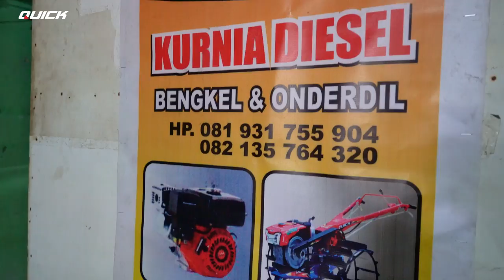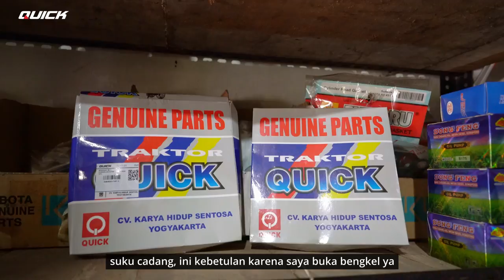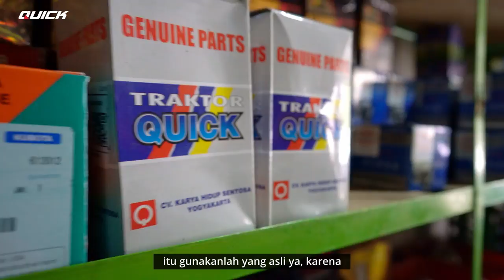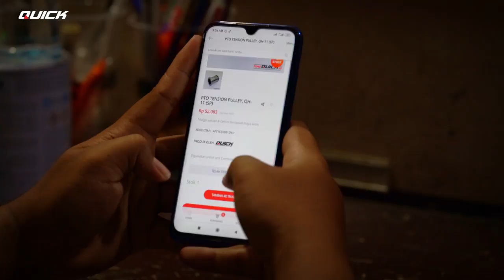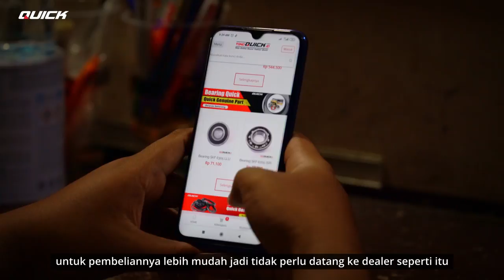BINGUNG IMITASI ATAU ORI ? INI CARA BEDAKANNYA | SPARE PART ASLI QUICK BELI DI TOKOQUICK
Traktor di jaman sekarang ini menjadi alat yang penting dalam dunia pertanian. Agar traktor selalu nyaman dan aman saat dioperasikan, perlu dilakukan perawatan mulai dari mengganti oli hingga mengganti suku cadang yang asli jika sudah aus atau rusak.

Hal ini juga dikatakan Pak Bos Edi sebagai penjual spare part traktor Quick asli dan teknisi traktor dalam pentingnya menggunakan spare part asli dalam perawatan.

Kenapa harus SPARE PART QUICK ASLI?
Karena untuk alat pertanian yang dirancang dengan teliti dan presisi, dibutuhkan juga suku cadang yang pas agar performa dan kualitas tetap terjaga. Sparepart ASLI QUICK diproduksi dengan mesin dan peralatan yang berteknologi tinggi.

Untuk mendapat spare part Quick asli tidaklah sulit Pak Bos. Seperti halnya Pak Bos Edi, membeli spare part Quick asli bisa melalui aplikasi Toko Quick di smartphone atau melalui website di Tokoquick.id

Berbagai kemudahan sudah tersedia di Toko Quick Pak Bos. Yuk belanja sekarang juga di Toko Quick :D